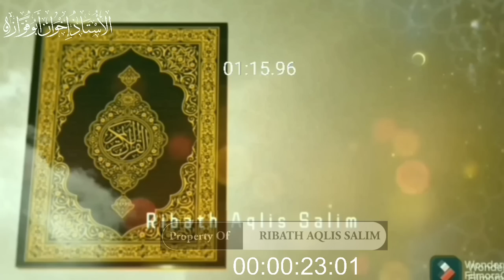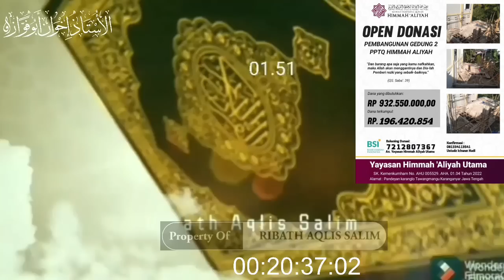ADA APA INI❗️ULAMA' 100 BERKUMPUL DI PUSAT ISLAM JAMA'AH